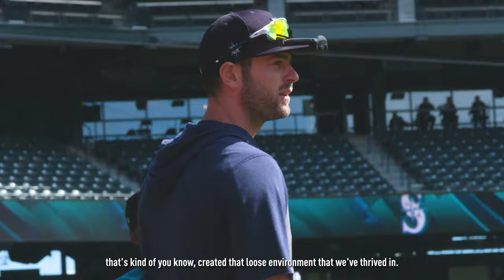Sitting Down with Mitch Haniger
Mitch Haniger reflects on his incredible 2021 campaign, as well as the direction the ball club is heading in.